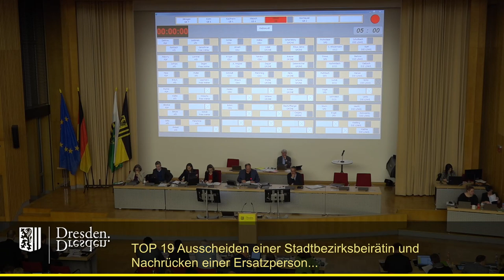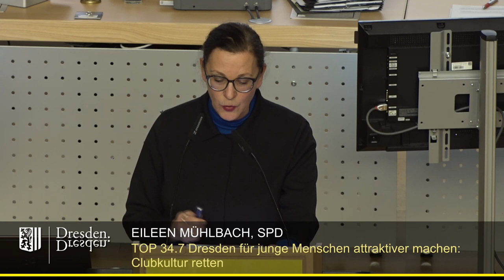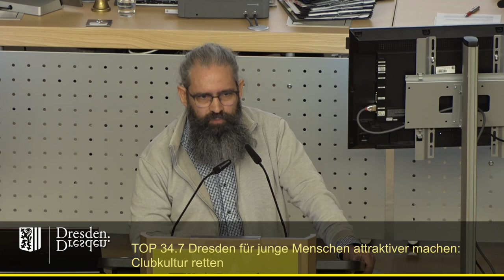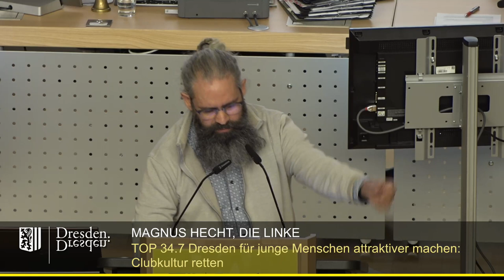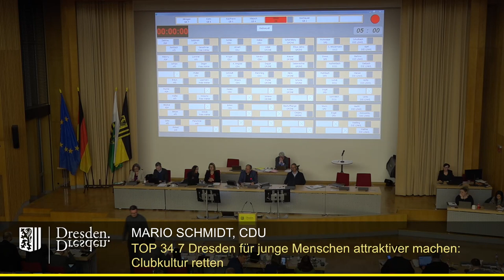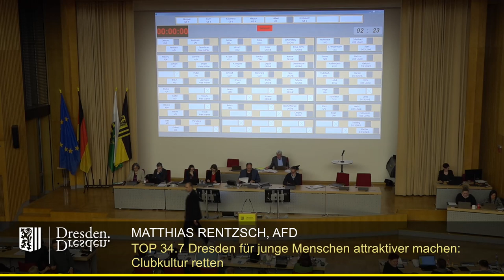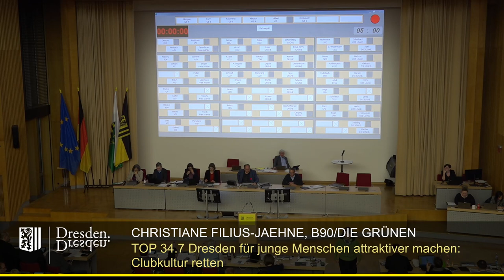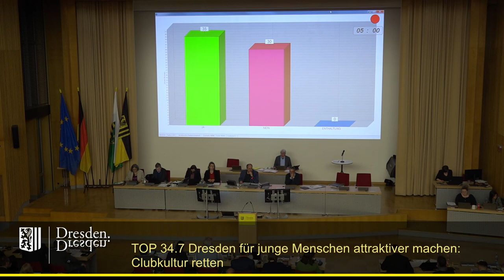staDDrat 2. märz 2023 - am Dresden für junge Menschen attraktiver machen: Clubkultur retten